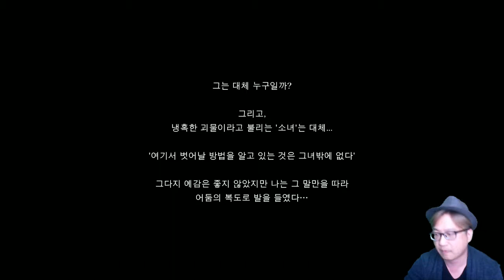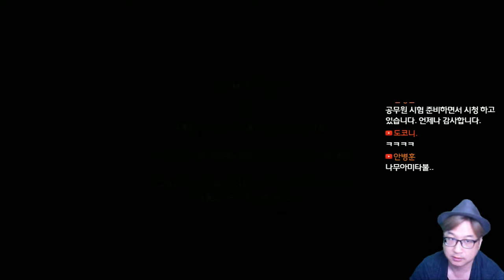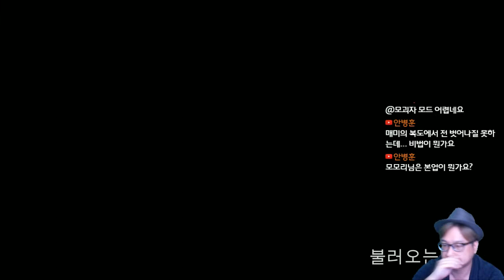[그림자 복도 정식판 : 심연] 34화 야심한 새벽 파괴자 레이스!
[모모리건 공포게임 실황] 눈물과 오열의 그림자 복도 플레이 실황!